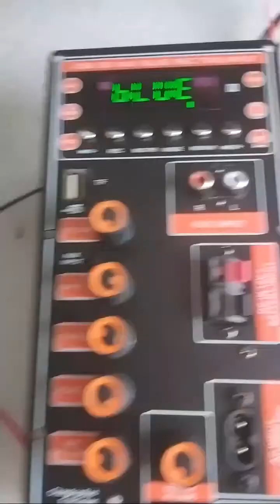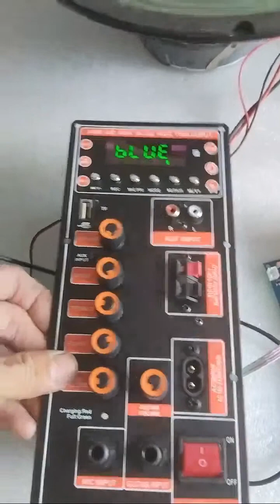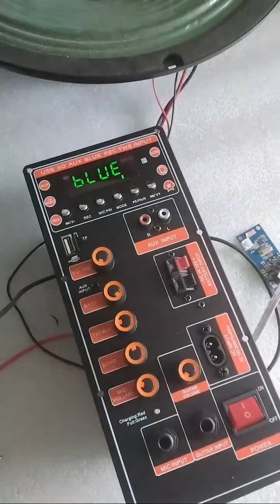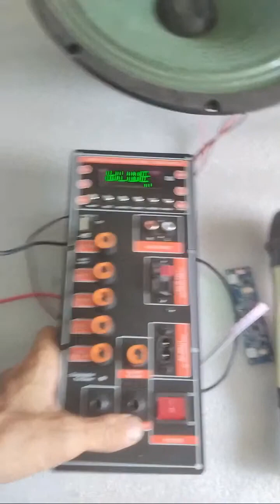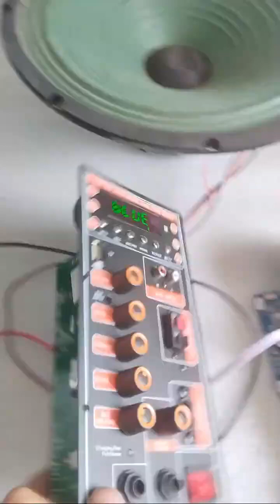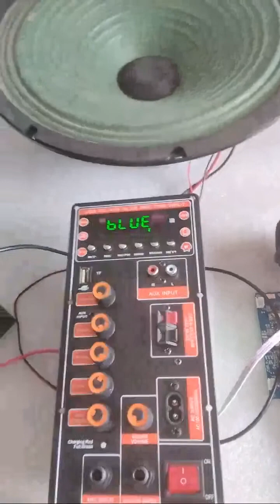MẠCH LOA KÉO MD9840 150W DSP LẬP TRÌNH CHỐNG HÚ LOA KÉO 4 TẤC ĐƠN - 3 TẤC ĐÔI